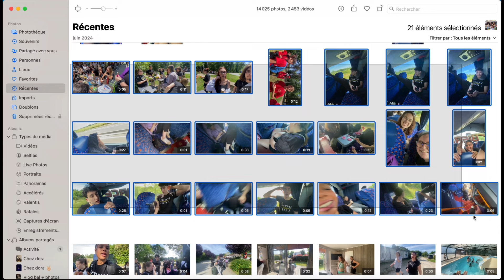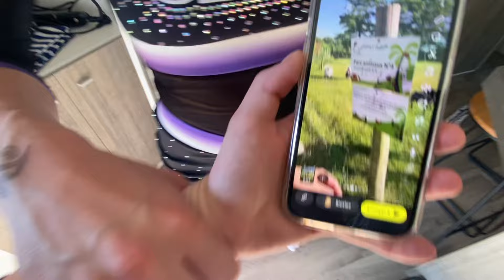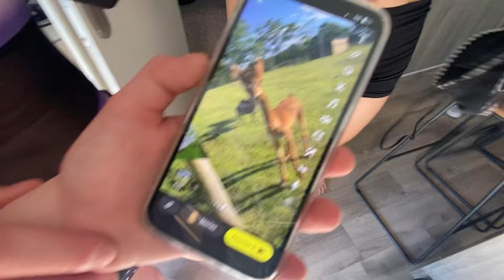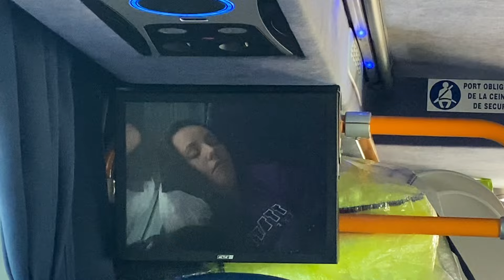Vlog - finale 2024 🌟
Mettez en 1080p ( HD ) pour une meilleure qualité de vidéo !

Magnifique week-end en vendée pour la finale du Championnat de France 🇫🇷
On a décider de vous partager notre petit séjour à travers un vlog afin de garder les beaux souvenirs que l'ont c'est créés.

Merci au département de la Vendée, aux organisateurs de cette compétition, aux autre clubs, aux parents qui ont fait tout ce chemin pour nous encourager, à tout les athlètes unity et à nous incroyable coach sans qui rien ne serait possible 💕

Le club Unity.